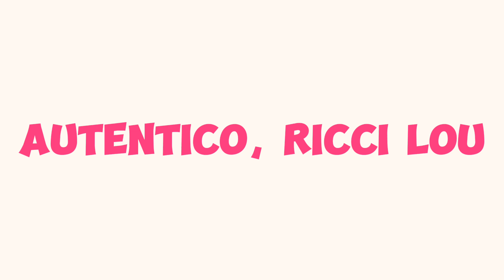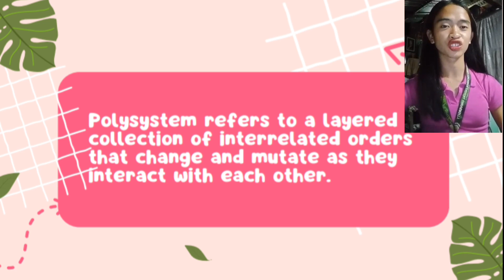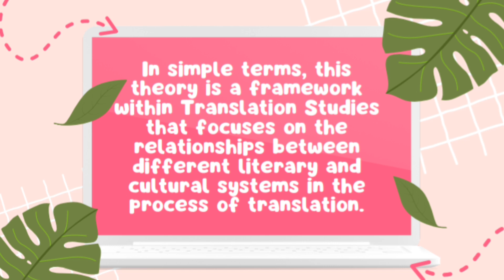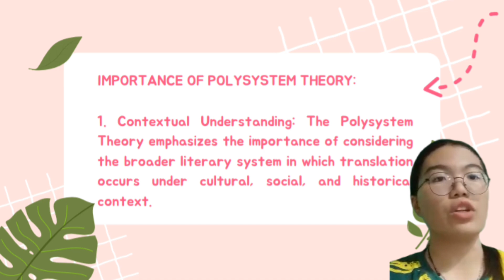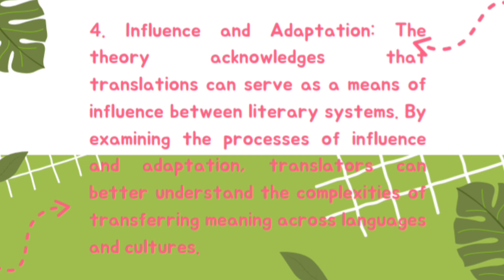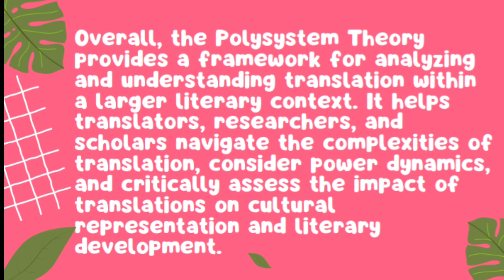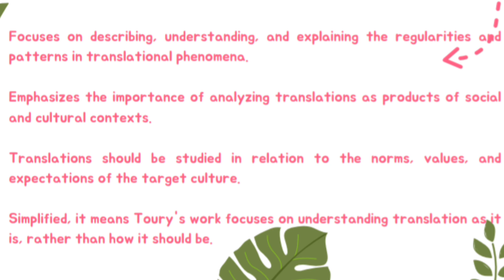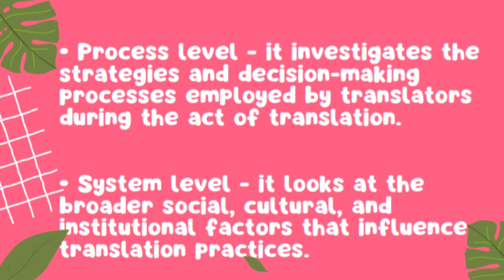Systems Theories | Translation | Group 3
4 Systems Theories in Translation:

- Polysystem Theory.
- Gideon and Descriptive Translation Studies.
- Chesterman's Translation Norms.
- Lambert, van Gorp and Manipulation Schools Models of Translation Studies

However, in this video we only talks about two system theories.

We hope this video helps you and learn something new!